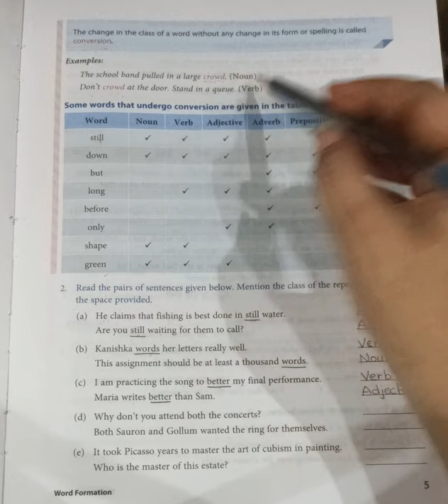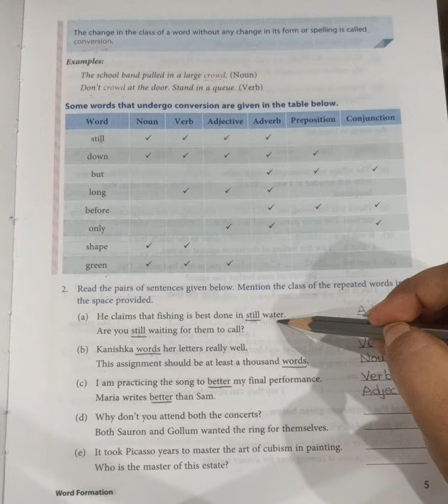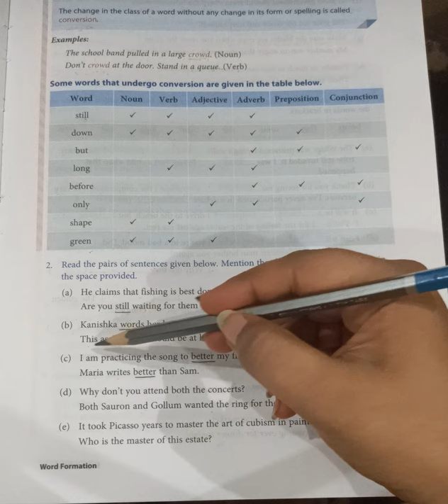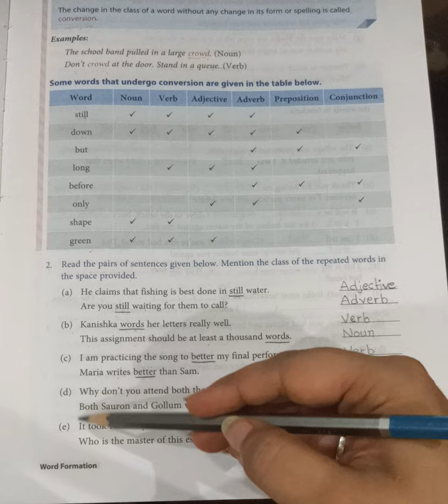English Grammar Std 8 Chapter 1 Word formation Exercise 2